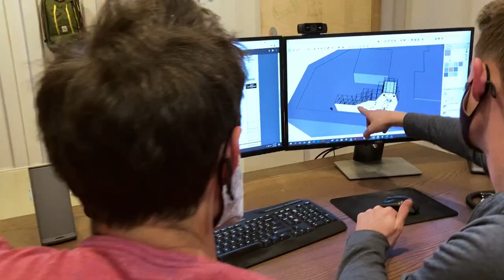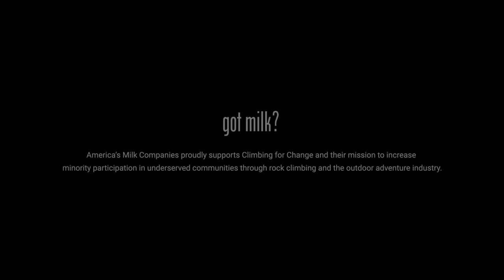Got Milk? | Behind The Wall